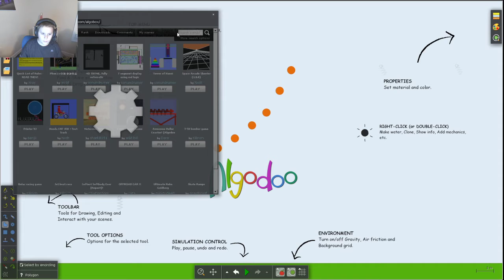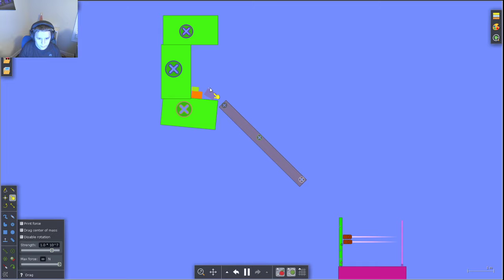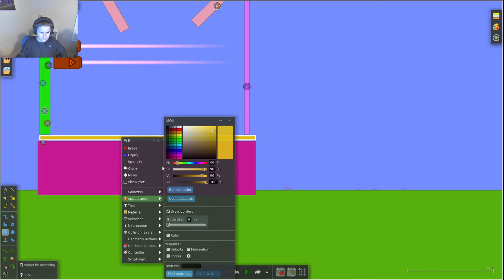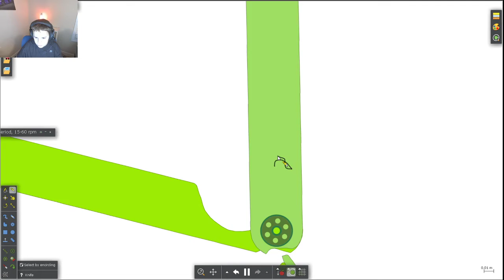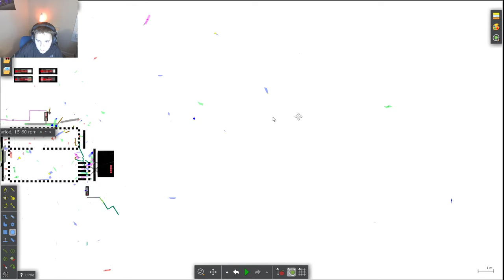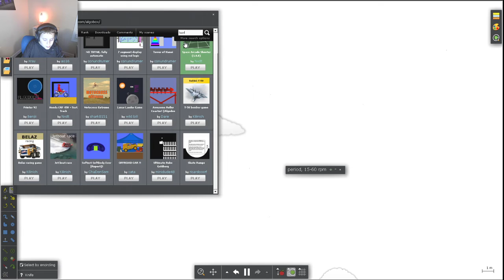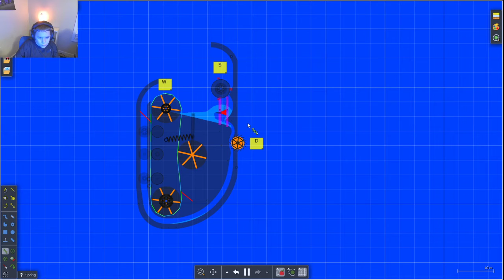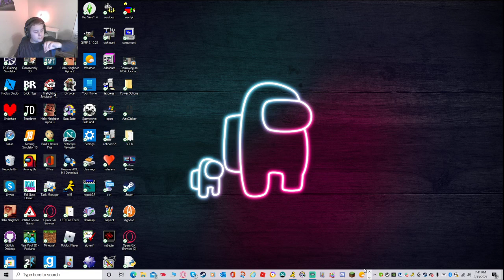Random gaming video that I made cuz I was board